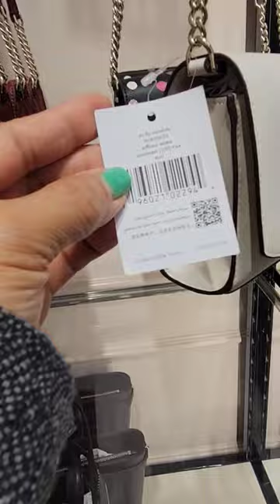KATE SPADE BEAUTIFUL SLING BAGS